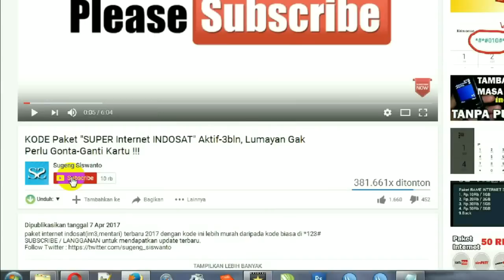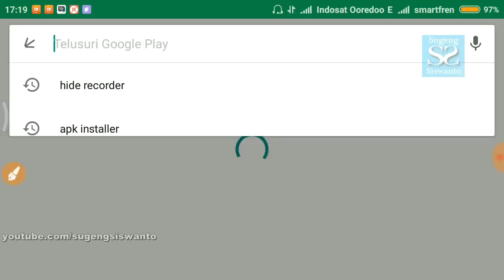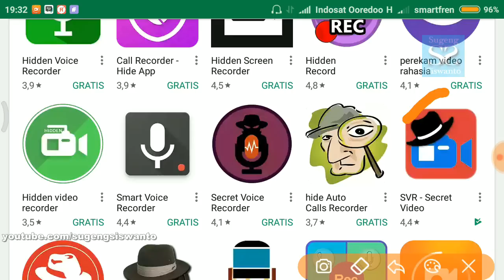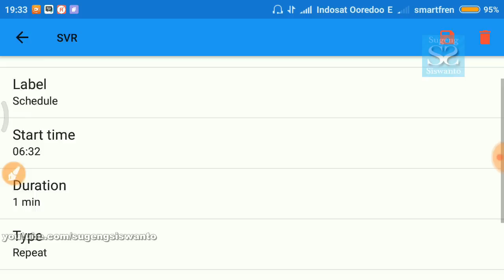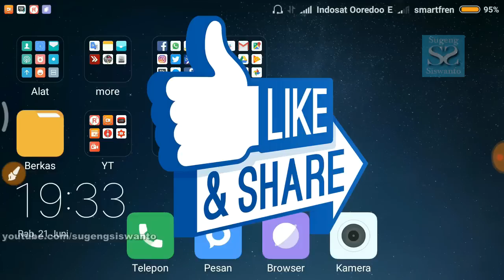Ini Baru Kamera Pengintai !!! Tetap Merekam Video Meskipun Layar Mati ?, Android Keren 😎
Cara menjadikan android sebagai kamera pengintai, kalian dapat merekam sembunyi-sembunyi dengan cara ini. karena meskipun layar HP anda mati ini tetap merekam video. keren kan- simak videonya sampai selesai ya.

Tolong Lihat Videonya sampai akhir ya sob biar tidak salah faham. :)
KLIK JEMPOL  jika kalian Suka, kiranya bermanfaat bolehlah KLIK TOMBOL BAGI, KOMEN Sebagai tanda kamu Hidup ^_^